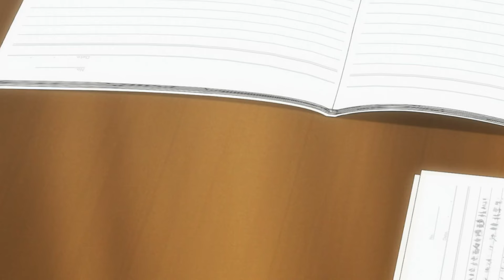Chihayafuru | Chihaya being lovestruck after Arata's confession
Compilation of moments of S3 (Ep. 15,16,23).